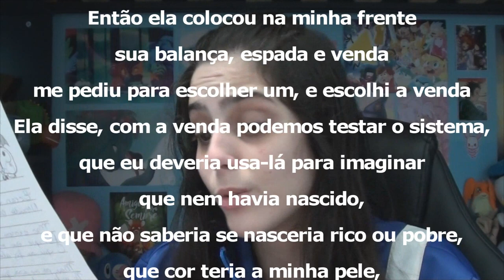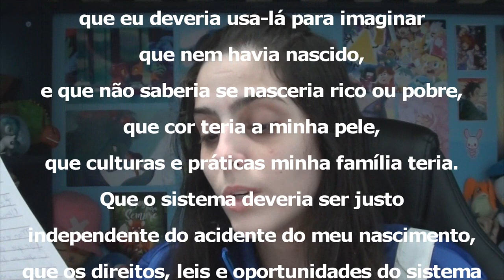Privilégios e desfavorecimentos do sistema, Como combater ??//O dilema do rei Harrow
Esses dias assistindo de nov uns episódios de The Dragon prince/O príncipe dragão teve uma cena do rei Harrow que me fez pensar bastante...
Você já parou pra pensar sobre os seus privilégios ou desfavorecimentos ? bom, eu já, e queria dividir um pouco disso com vcs.
obs. o vídeo dos clubinhos que mencionei nesse vídeo era pra sair antes desse mas tive uns problemas, então ele vai sair depois, mas ainda não sei quando...

Me siga no instagram, lá tem stories todo dia com várias informações legais pra vocês sempre com um pouquinho de humor (vcs me conhecem, sacomé)